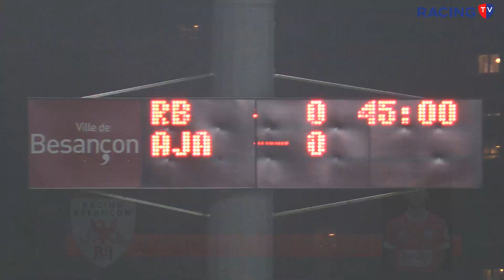Racing Besançon - AJA (2): Résumé du match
Résumé du match de la 14ème journée de National 3 entre le Racing Besançon et la réserve de l'AJA.